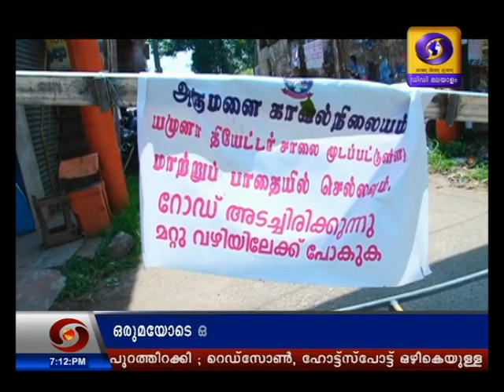വെള്ളറട പഞ്ചായത്ത് - കോവിഡ് പ്രതിരോധത്തിന്റെ ഒരുമയുടെ പാഠം തരുന്ന അതിർത്തി ഗ്രാമം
വെള്ളറട പഞ്ചായത്ത് - കോവിഡ്  പ്രതിരോധത്തിന്റെ ഒരുമയുടെ പാഠം തരുന്ന അതിർത്തി ഗ്രാമം / Vellarada Panchayat, the border village in Trivandrum - How does it fight the CORONA ? The systematic co-ordination of volunteers and Panchayat machinery works wonders